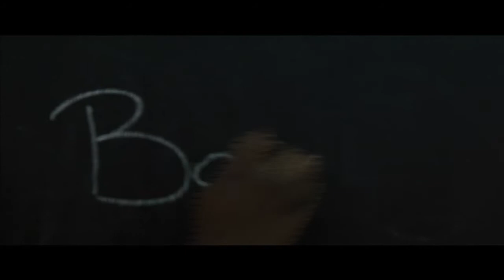Booth Babble #2~ "Hair, Tattoos, and China"